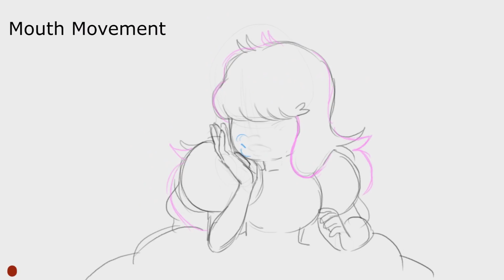Quick Animation Process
Just wanted to share a quick process of my recent animation hoping it can help the slightest to other artist and bring inspiration and motivation to them! I really did enjoy creating small animation bits like this one and helped me see the places I need to improve on!
So, college had started up again and I’ll probably be a bit slow on the uploading process for the next few months but, when winter break comes around I’ll get back to uploading more frequent! I want to thank everyone who has stuck with me so far, absolutely amazing to see my channel actually grow with such a beautiful art loving community! Thank you!